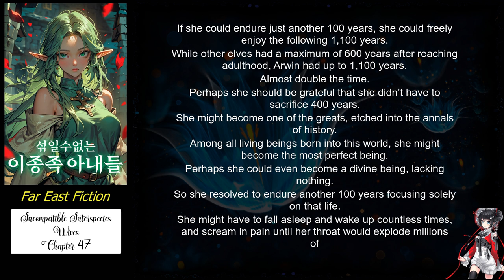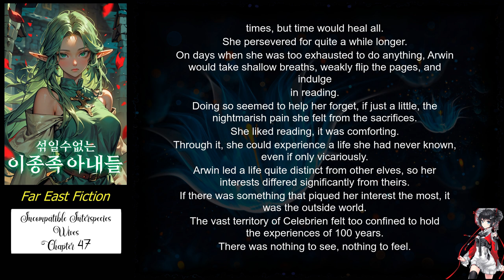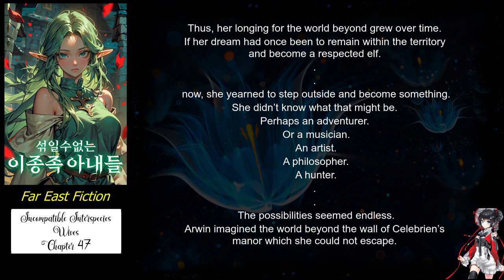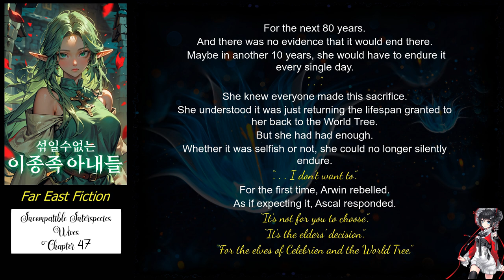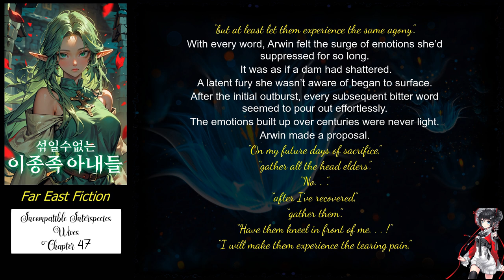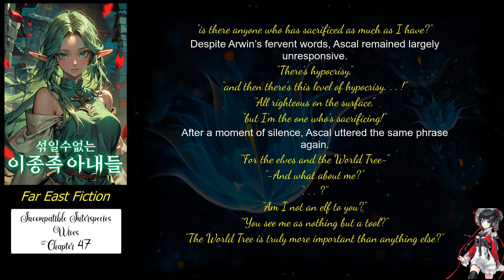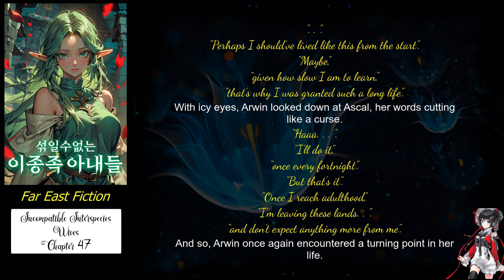Incompatible Interspecies Wives Chapter 47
Title: Incompatible Interspecies Wives

Description:

Polygamy is abolished.

We don’t have to force ourselves to live together anymore…

Chapter: 47

Status:
234 Chapters (Ongoing)

Author: 이만두

Artist(s): N/A

Native Language: Korean

English Transulator: ReadingPia

Associated Names
섞일 수 없는 이종족 아내들

Genre
Action Adventure Drama Fantasy Harem Romance Slice of Life Tragedy